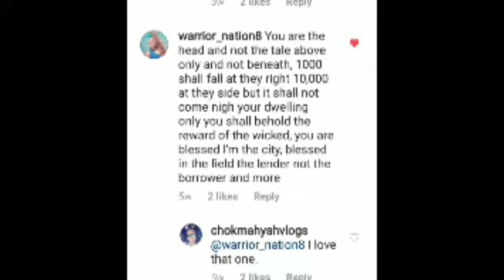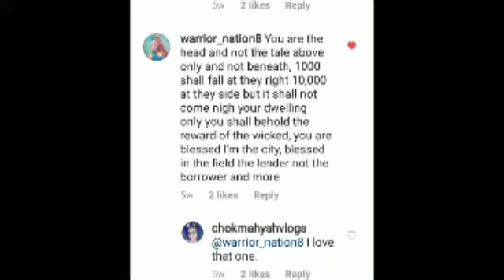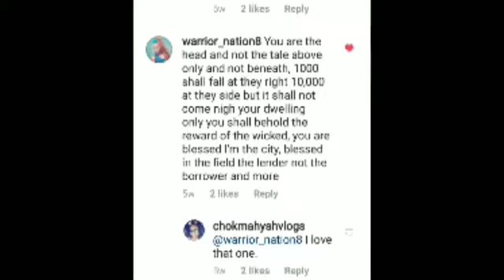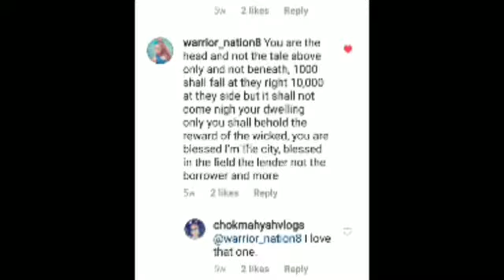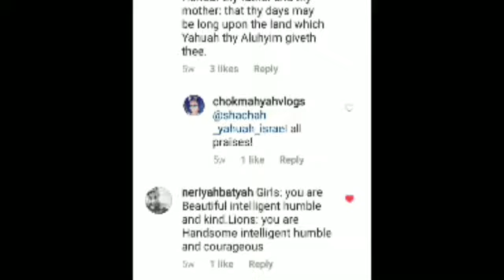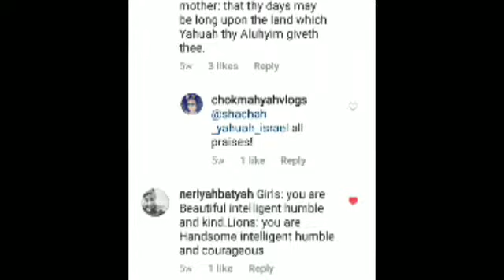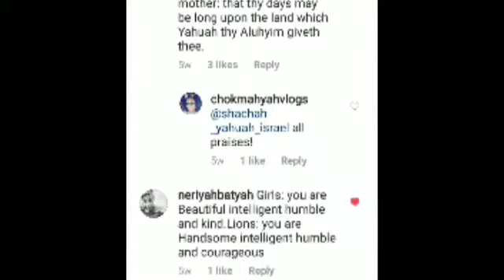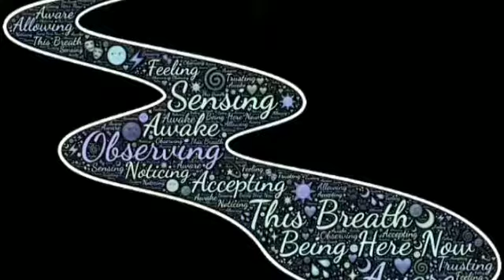Yelidem affrimations part 2.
Children affrimations , speaking life , O am